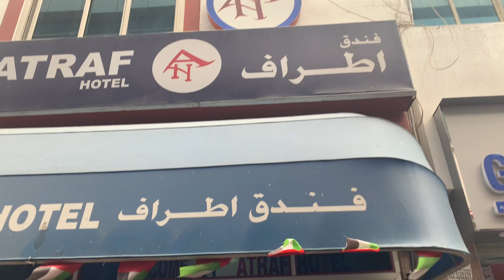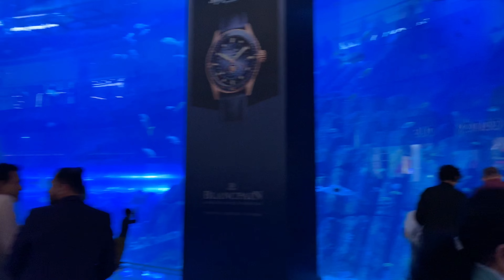Dubai vlog | Shoma Kadi Shotag a?